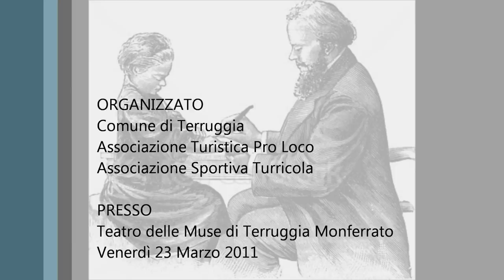Medicina e Teatro Introduzione del Sindaco 23/03/12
Secondo evento di venerdì 23 Marzo della serie Medicina e Teatro presso il Teatro delle Muse di Terruggia Monferrato